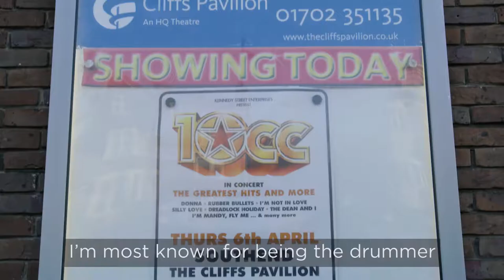Paul Burgess 10cc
Paul said about looking for hearing aids: "Selma went above and beyond the call of duty. It's the personal touch that you just wouldn't find in the high street.'

Paul Burgess is an English rock drummer known as a member of British rock and folk-rock bands: 10cc, Jethro Tull, Camel, Magna Carta, and The Icicle Works.